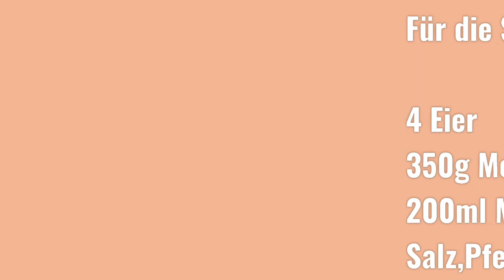Kochen mit Bier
Zum Rezept:
Braten:
1,5kg Schweinerücken
Zwiebel
0,5l Dunkles Bier (Alpirsbacher Klosterbräu)
Salz
Pfeffer
Rapsöl

Schweinerücken trocken reiben, Zwiebeln schneiden, dann Salz und Pfeffer ins Öl geben, etwas vermischen und dann übers Fleisch geben und von allen Seiten einmassieren. Zwiebel zugeben und das Bier langsam in die Schale und übers Fleisch gießen. Für ca. 2h ruhen lassen. Danach bei 180° Grad mit Ober- und Unterhitze nochmals ca. 2h im Bräter in den Backofen.
Fleisch aus dem Sud nehmen und Soße andicken.
Den Braten in Scheiben schneiden, anrichten oder wieder in die Soße legen.

Spätzle:
350g Weizenmehl (Alternativen möglich)
200ml Milch
4 Eier
Salz
Pfeffer
Muskat

Mehl in einer Schüssel abwiegen und eine kleine Vertiefung eindrücken. Dort hinein die 4 Eier und die Milch on Top. Salz, Pfeffer und Muskat nach Belieben zugeben.
Alles vermischen, sodass eine gleichmäßige Teigmasse ohne Klümpchen entsteht. Den Teig ca. 30min ruhen lassen und Salzwasser langsam erhitzen. Das Wasser darf nicht kochen. Kurz vorm Siedepunkt Herdplatte runterdrehen und den Teig vorsichtig ins Wasser schaben.
Sobald die Spätzle wieder an die Oberfläche kommen, ist der Teig durch und kann herausgenommen werden.

Teller leicht vorwärmen (Restwärme vom Backofen), anrichten und servieren.

Guten Appetit.

Euer Maik